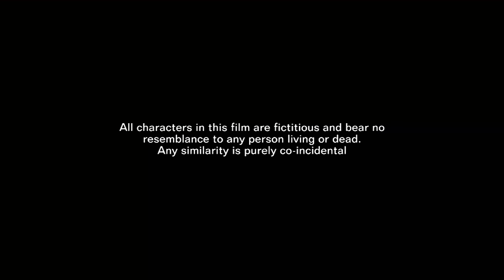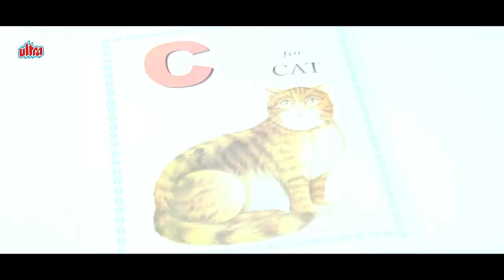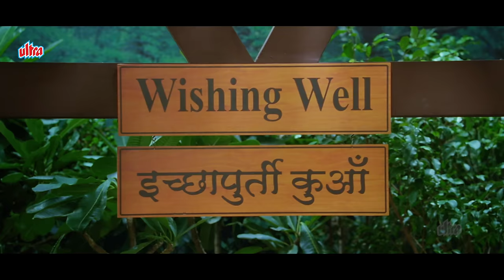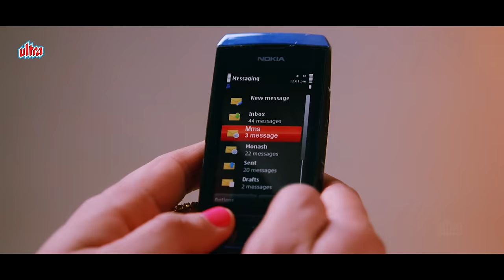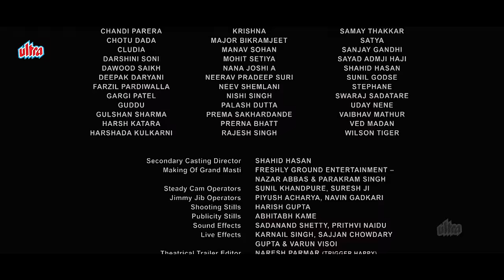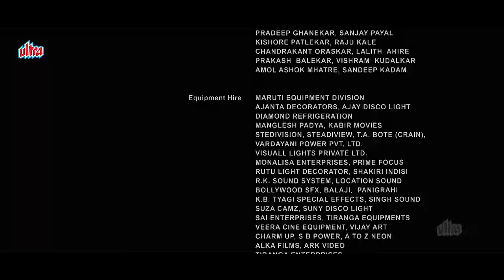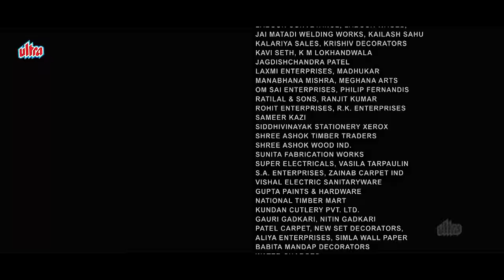Grand Masti (2013) - Full Hindi Movie (4K) | Ritesh | Aftab | Vivek Oberoi | Comedy Bollywood Movie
Get ready for a laughter-filled joyride with "Grand Masti." Directed by Indra Kumar, this comedy takes humor to new heights as three friends embark on a misadventure-filled college reunion. Riteish Deshmukh, Vivek Oberoi, and Aftab Shivdasani deliver rib-tickling performances, while the film's witty dialogues and outrageous gags will keep you entertained throughout. Brace yourself for a wild and hilarious comedy experience like no other.

Movie : Grand Masti - A Wild and Hilarious Ride (2013)
Cast:
    Vivek Oberoi as Meet Mehta
    Riteish Deshmukh as Amar Saxena
    Aftab Shivdasani as Prem Chawla
    Sonalee Kulkarni as Mamta Saxena (Amar's wife)
    Manjari Fadnis as Tulsi Chawla (Prem's wife)
    Karishma Tanna as Unatti Mehta (Meet's wife)
    Maryam Zakaria as Rose (Prem's interest, Robert's wife)
    Bruna Abdullah As Mary (Amar's interest, Robert's daughter)
    Kainaat Arora as Marlow (Meet's interest, Robert's sister and later Hardik's wife)
    Suresh Menon as Hardik
    Pradeep Rawat as Robert Pereira